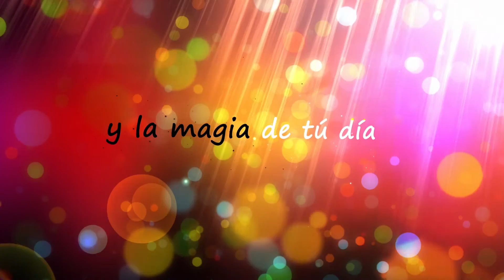Mapping frozen by 3DMente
mapping para ingreso de cumpleañera
para cumpleaños de 15
realizado por 3DMente